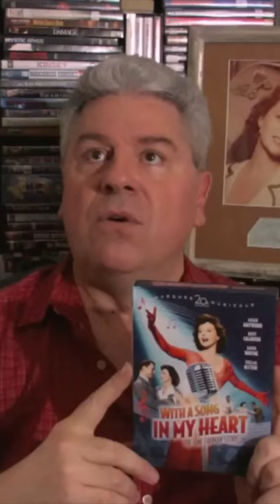Robert Wagner ❤️ WITH A SONG IN MY HEART Part 2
CLASSIC MOVIE REVIEW: Brooklyn Bernhardt, Susan Hayward stars in this spectacular, musical autobiographical salute to disabled songbird, Jane Froman. Shot in Technicolor with songs sung by Froman, it's a tour de-force for Hayward in what was probably her biggest popular hit. With Thelma Ritter as her side-kick and Robert Wagner as a lonely soldier she sings to when the chips are down - WITH A SONG IN MY HEART (1952).  @STEVEHAYESTOQ